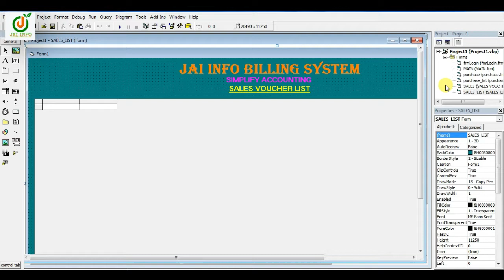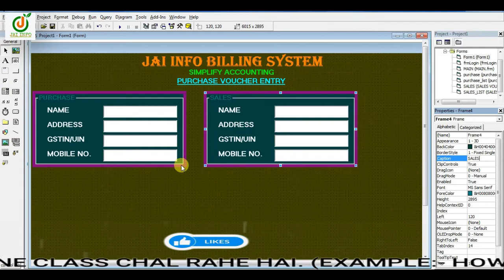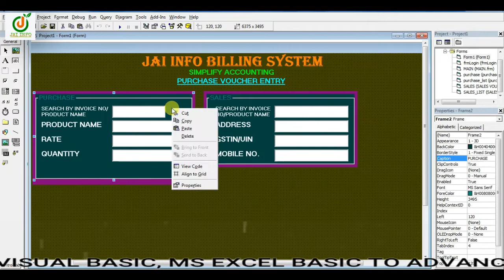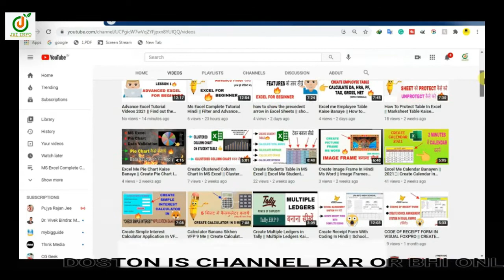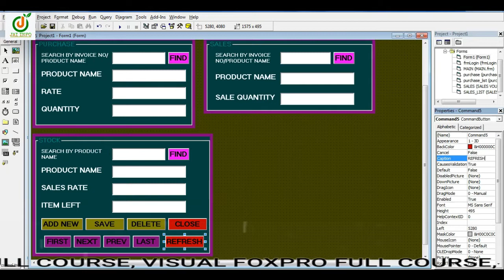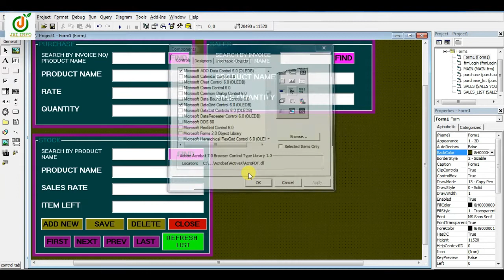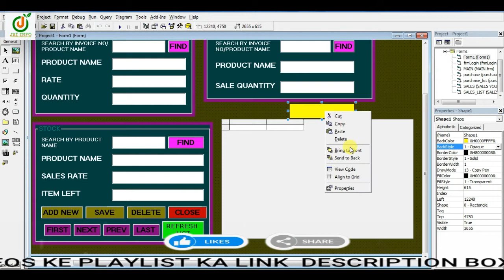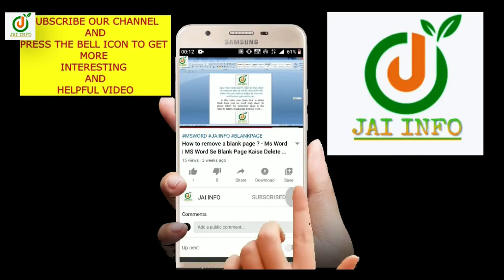Make Stock Form in hindi || Stock Form Design || How to create billing system in hindi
ABOUT:- Visaul Basic Me Billing System banana sikhen.
 Learn "how to Create Stock Form in Hindi" and "how to Create Billing System In Visual Basic", It's Easy to "Make Billing System In Visual Basic".

Dosto Es Video Me Step-By-Step Janenge Ki Visual Basic me Billing System Kaise Banayen, or Stock Form ki Designing Kaise Karen. So Video Ko Pura Dekhen Or Video Achha Lage To Video Ko Like Karen Or Dosto Ke Sath Me Bhi Share Karen. Thank You.

1) Open our Billing System Project, add a new form and 'Design Stock Form' Step-by-step.

PICK YOUR FAVOURITE SLIME!
00:28 - basic introduction.
00:44 - Add New Form
01:01 - Form Designing
06:08 - Add Buttons in Form
08:11 - Add Datagrid in Form
09:48 - Form coloring

learn to make billing software in visual basic 6,
Create a Simple Billing system In Hindi,

Dosto es Channel Par Apko Excel, Word, Visual Basic, PowerPoint, Visual Foxpro, etc. Se Related Video Dekhne ko Milenge.

"Stock Form" Ka Ye Video Kaisa Laga Comment Box Me Jarur Bataye...